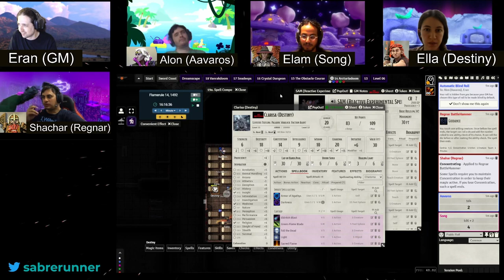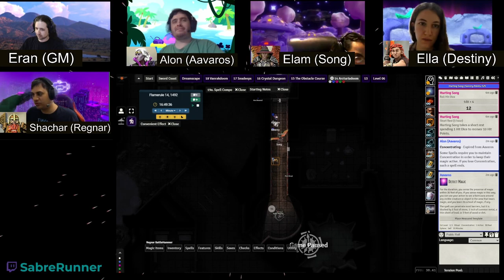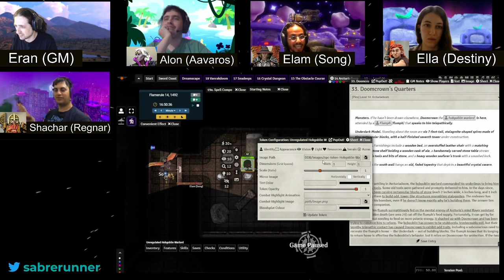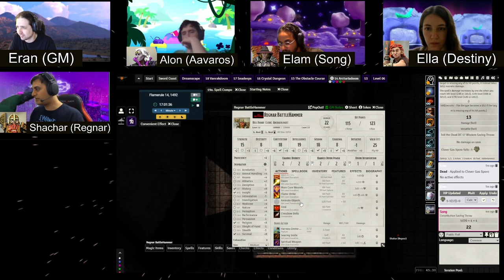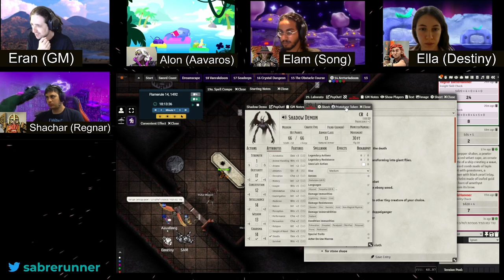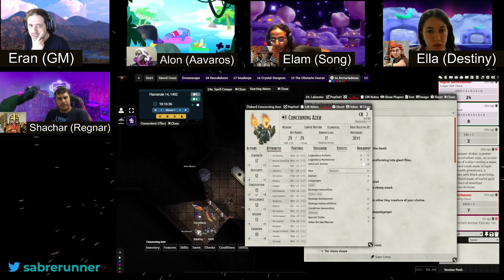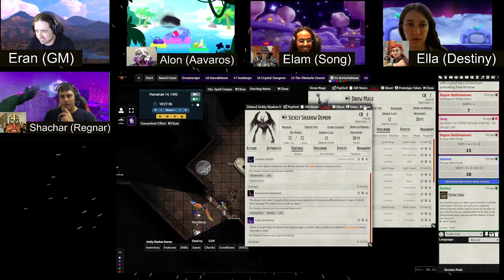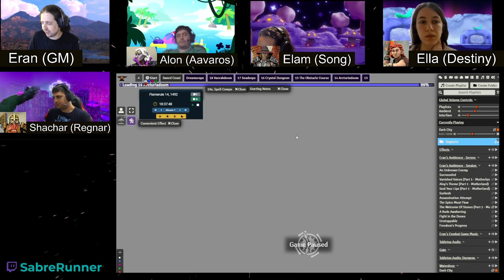Dungeon of the Mad Mage˸ Floor 14 Redux, Part 4